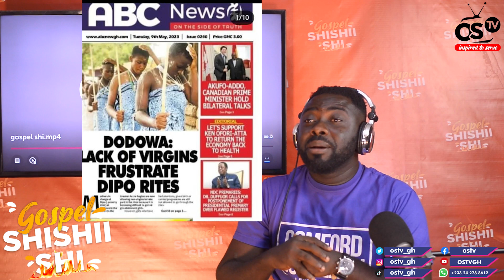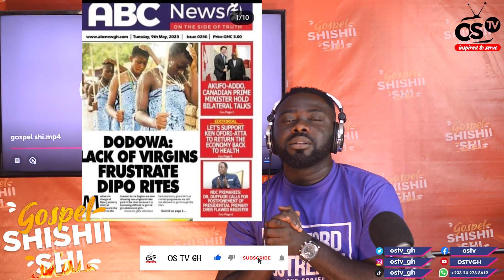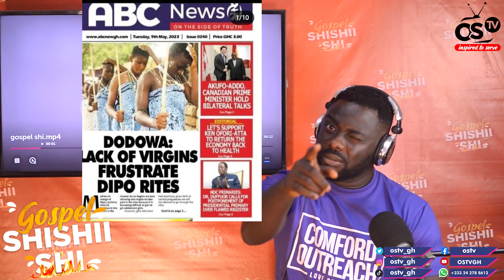Breaking News:Lack Of Virgins Frustrates Dipo Rite in Ghana.Gospel Shishiishi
Breaking News: Lack Of Virgins Frustrates Dipo Rites in Ghana.